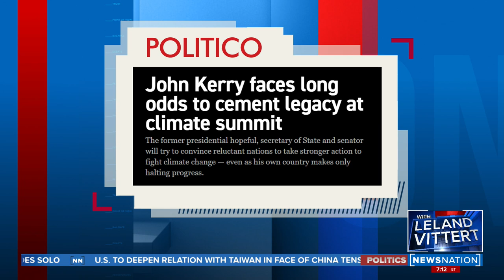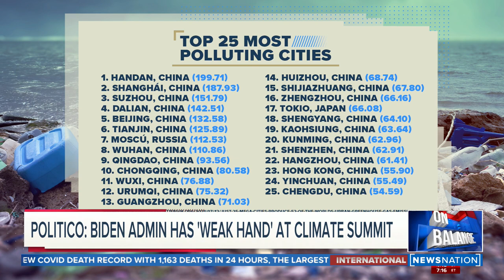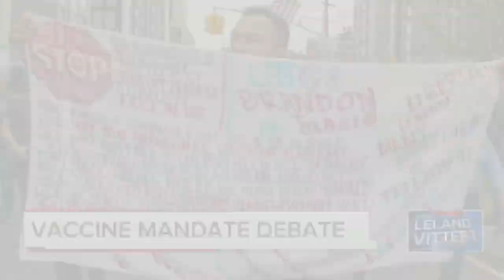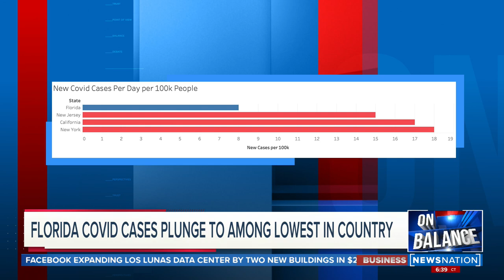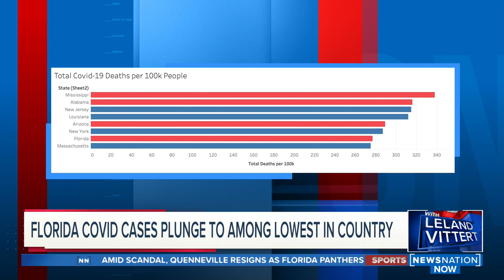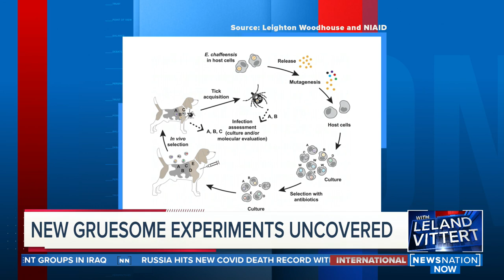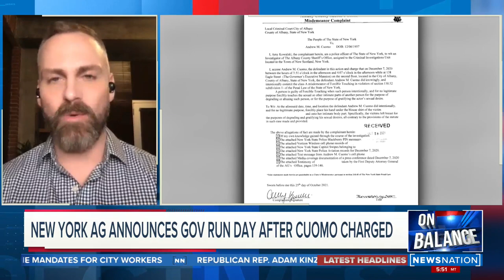Biden and the pope, latest in VA governor's race, NYC vaccine mandates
Leland Vittert breaks down the U.S. Justice Department talks to pay hundreds of thousands to children and parents who were separated under a Trump-era practice of splitting families at the border. Also, President Biden and Pope Francis’s meeting and NYC vaccine mandates.

Leland Vittert asks "why?" about the most pressing matters of the day, with an intellectual, balanced and sometimes irreverent take on the news. "On Balance with Leland Vittert" airs weeknights at 7/6C.